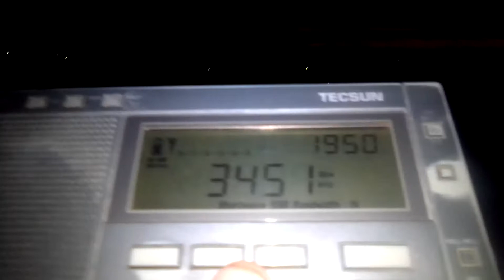3450 kHz Unknown Volmet, possibly Khanty-Mansiysk